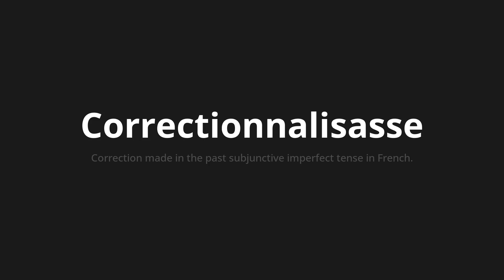How to pronounce Correctionnalisasse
Master the Pronunciation of 'Correctionnalisasse Which means correctionalisse' - which means : Correction made in the subjactive past imperfect tense in French. 📝 with @BaguettePronunciation 🎓🗣️ - [Your Guide to French]

Learn to pronounce 'Correctionnalisasse' perfectly in French with our easy and engaging tutorial by @BaguettePronunciation! 📖📽️ In this comprehensive video, we provide you with native speaker examples 🗣️👂 and phonetic breakdowns 🎵 to ensure you get the pronunciation just right.

How to say Correction in French